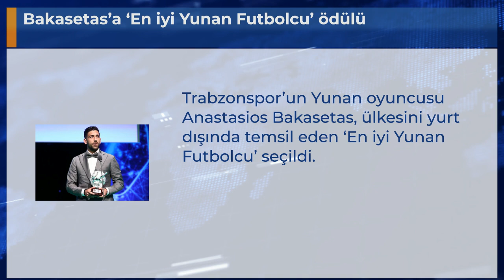Bakasetas’a ‘En iyi Yunan Futbolcu’ ödülü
Trabzonspor’un Yunan oyuncusu Anastasios Bakasetas, ülkesini yurt dışında temsil eden ‘En iyi Yunan Futbolcu’ seçildi.